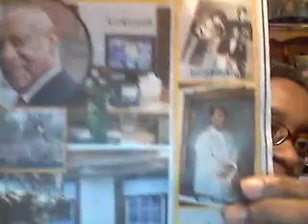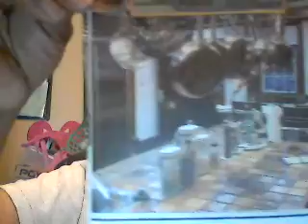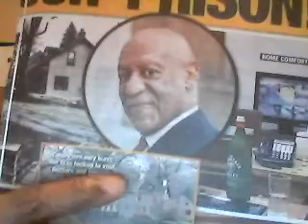Prison Confinements Can Be Luxurious Review